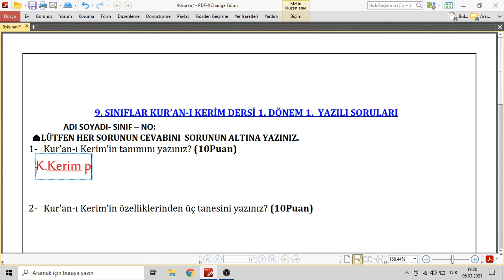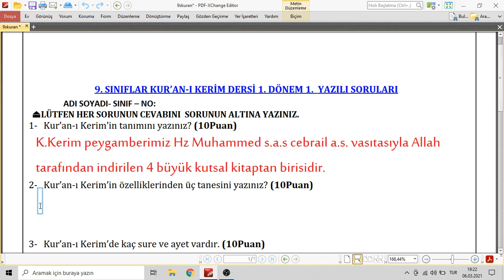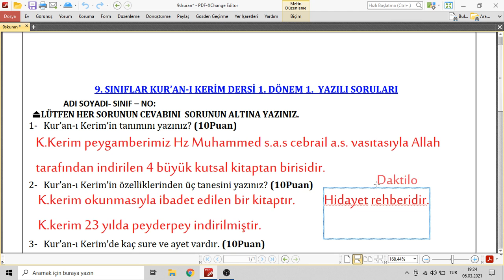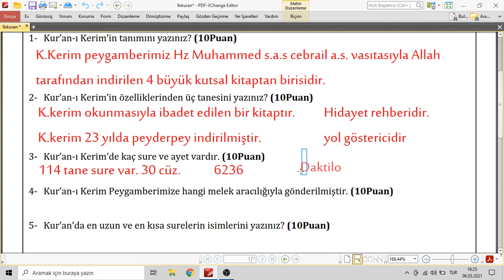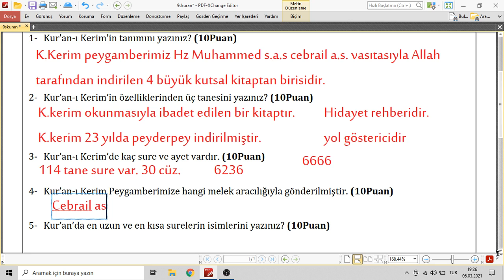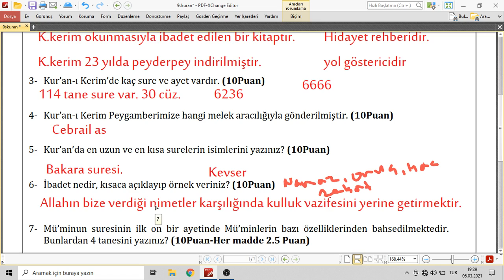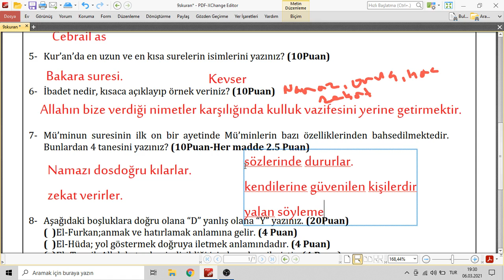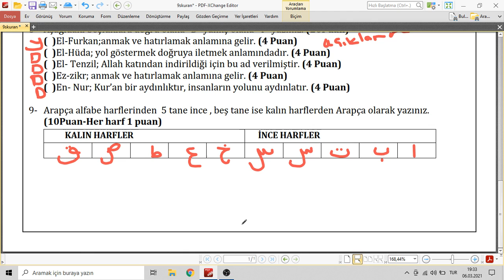9.SINIF KURANI KERİM 1.DÖNEM 1.YAZILI HAZIRLIK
LİSE 1.DÖNEM YAZILI HAZIRLIK VİDEOLARI

9.sınıf 1.dönem kuranı kerim 1.dönem 1.yazılı
9. sınıf kuran yazılı soruları
9. sınıf kuran yazılı
9. sınıf kuranı kerim yazılı
9.sınıf kuran dersi yazılı soruları
9.sınıf kuranı kerim 1.yazılı
9. sınıf kuranı kerim 1 dönem 2. yazılı
9. sınıf kuran 1. dönem 1. yazılı
9. sınıf kuran 1. dönem 2. yazılı
9.sınıf kuranı kerim yazılı soruları ve cevapları
9.sınıf kuranı kerim 1.dönem 1.yazılı soruları ve cevapları
9.sınıf seçmeli kuranı kerim dersi yazılı soruları
9.sınıf kuran-ı kerim 1.dönem 1.yazılı soruları
9.sınıf kuran-ı kerim yazılı soruları,
kuranı kerim yazılı,
9.sınıf kuran-ı kerim 1.dönem 2.yazılı soruları
9.sınıf kuran-ı kerim 1.dönem 1.yazılı
9.sınıf kuranı kerim 1.dönem 1.yazılı klasik
9.sınıf kuranı kerim 1.dönem 1.yazılı test
9.sınıf kuranı kerim 1.dönem 2.yazılı test
9.sınıf kuran 2.dönem 1.yazılı
9.sınıf kuranı kerim 2.dönem 2.yazılı soruları
9. sınıf kuran yazılısı
9.sinif kuran kitabi cevaplari
9.sınıf kuranı kerim
9.sınıf kuranı kerim kitabı
9.sınıf kuran kitabı
9.sınıf kuran yıllık plan,
yazılıdan 100 nasıl alınır
9.sınıf kuranı kerim cevapları
9.sınıf kuran kitabı pdf
9.sinif kurani kerim yazili sorulari
9.sınıf kuran ezberleri
9. sınıf kuran sorumluluk sınavı
9.sınıf kuran-ı kerim 1.dönem 1.yazılı soruları9.sinif kuran kitabi cevaplari
9.sınıf kuranı kerim
9.sınıf kuranı kerim kitabı
9.sınıf kuran kitabı
9.sınıf kuran yıllık plan
9.sınıf kuranı kerim cevapları
9.sınıf kuran kitabı pdf
9.sinif kurani kerim yazili sorulari
akademi mehdum,
akademi mehdum mukabele
9.sınıf kuran ezberleri
9. sınıf kuran sorumluluk sınavı
9.sınıf kuran-ı kerim 1.dönem 1.yazılı soruları,

akademi mehdum,
akademi mehdum kuranı kerim,
akademi medhum 5.sınıf kuranı kerim,
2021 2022 kuranı kerim yazılı,
2022 yazili sinav